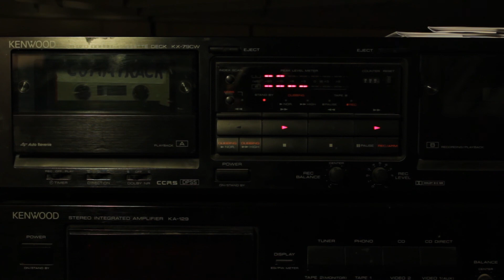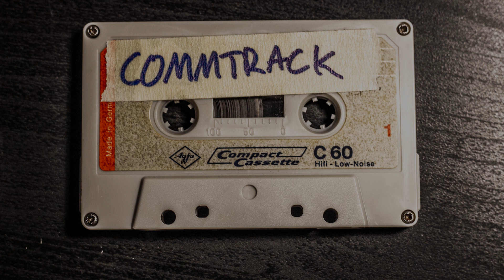BONUS TRACK - Justice League: The Flashpoint Paradox Commentary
MERRY CHRISTMAS! It's been an awful year but I'm feeling generous to give you another episode from the vault of my first attempt at this show and reposting for your entertainment. Have a great one because this is seriously one of the best of the DC direct-to-video animated movies they've done. Holy crap, the carnage.

Cheers everyone and remember, I love all of you who have been listening

MOVIE STARTS AT: 9:30